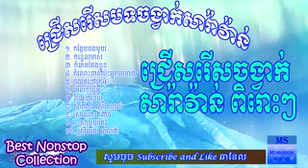Khmer Music Song, ចង្វាក់ សារ៉ាវ៉ាន់, Saravann Dance, Saravann Song Nonstop Collection